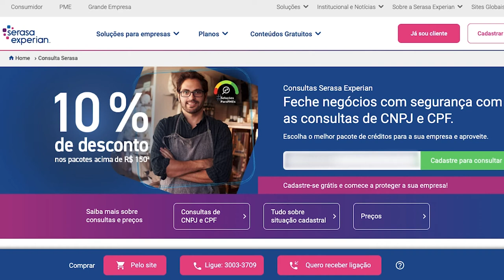Score CNPJ Serasa: Saiba Como Consultar Agora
Saiba como consultar score CNPJ grátis de forma fácil e rápida no Serasa Experian. Aprenda o passo a passo para obter informações sobre a situação cadastral e verifique se ela está regularizada.